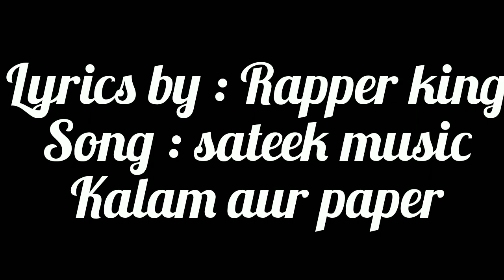Kalam Aur Paper || New Rap Song || Hindi || Syed Arslan Today Vlog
Hello  Guys well come back to my YouTube channel
Channel : Syed Arslan Today Vlog
Name : Syed Arslan
From : Pakistan
City : Sukkur

This Is my First rap Song please support

lyrics : Rapper King
Sing : Sateek Music
Video Edit : Syed Arslan
Camera Man : Irfan Ali
Camera of : Irfan Ali
Video Act : Syed Arslan

Now This for increasing video Seo

Rap song In Hindi
Rap Song In Urdu
Pakistani Rap song

|| Mc Stan || Enimay Bantai ||